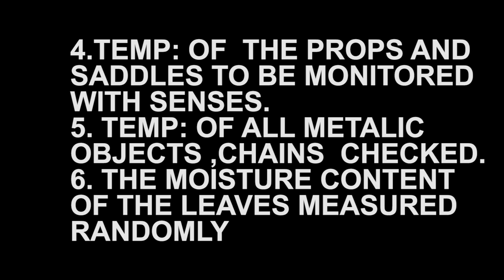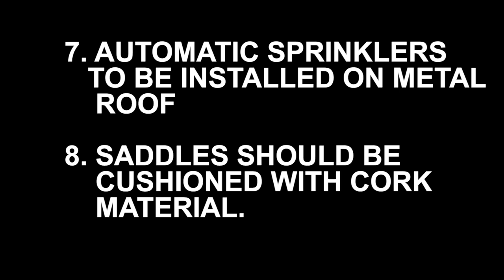HEALTH CONCERNS OF THE SACRED BO-TREE IN SRI LANKA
The 2000-year-old sacred Bo-Tree in Sri Lanka shows signs of ill-health due to global warming and heat that is being radiated and transmitted from structures that have been erected within its close proximity. The need to evaluate the thermal effect is a must to safeguard from any possible dangers to its health. This video is an overview of the research I conducted and the conversations I had with the responsible authorities in safeguarding the Sri Mahabodhiya. I hope all Buddhists and non-Buddhists in Sri Lanka will hear me and join to take immediate action to initiate a study to verify whether my concerns have any validity.